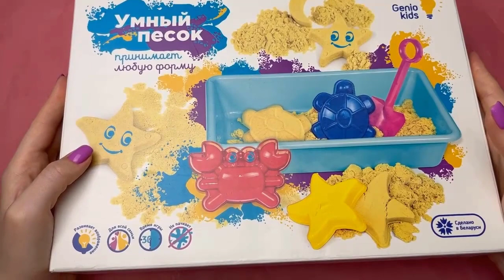Kinetic Sand Satisfying ASMR video compilation - Jabón Relajante Tallado. Corte de jabón